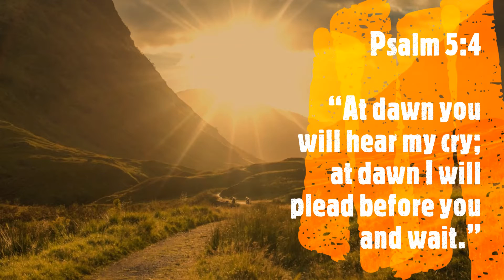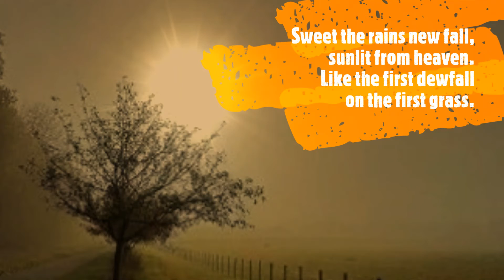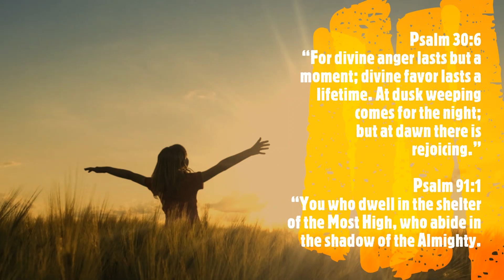MORNING HAS BROKEN BY ORLA FALLON | ORIGINALLY COMPOSED BY ELEANOR FARJEON